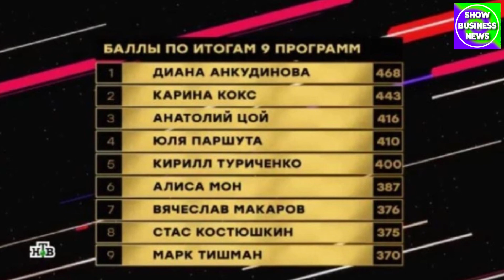Кто победил в «Шоумаскгоон» Диана Анкудинова: «На площадке царил дух соперничества»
На канале НТВ завершился популярный проект «Шоумаскгоон», участниками которого стали звезды «Маски», «Ты супер!» и «Суперстар!». Это Диана Анкудинова, Карина Кокс, Стас Костюшкин, Вячеслав Макаров, Алиса Мон, Юлия Паршута, Марк Тишман, Кирилл Туриченко и Анатолий Цой.

В каждом выпуске артисты исполняли номера, а потом ставили друг другу баллы от 2 до 9. Победил тот, кто набрал максимальное количество очков. И это 18-летняя девушка с совершенно уникальным природным голосом – Диана Анкудинова.
«Поначалу, конечно, на площадке царил дух соперничества, — рассказывает Диана Teleprogramma.pro. — Но все это очень быстро прошло, буквально к третьей программе. Мы почувствовали и поняли друг друга, сдружились. Я рада, что все так получилось. Честно скажу, судить было легче тогда, когда мы еще не сблизились. Я была самой младшей среди участников, но это никак не чувствовалось, наоборот, мы были на одной волне.

Во время съемок финальной программы мне было грустно: я понимала, что шоу скоро закончится, и мы больше не встретимся на этой прекрасной сцене. Я рада, что победила, хотя это и не было главной целью для меня. После объявления итогов ребята бросились меня поздравлять, обнимать. В зале также были мама и сестра, а брат и племянники поздравили по телефону. Еще звонила мой педагог по вокалу из Тольятти – Светлана Ивановна Вовк.

Хочу выразить благодарность всем участникам и старшим товарищам, я получила огромный опыт. Знаете, после проекта меня стали воспринимать всерьез как артиста: увидели, как я работаю на сцене. В «Шоумаскгоон» артисты делают то, что им по-настоящему нравится. Я научилась быть в моменте, кайфовать и выкладываться на все сто, а еще не бояться высказывать свое мнение».
Итоговая турнирная таблица выглядит так:

На последнем месте оказался Марк Тишман. Восьмую строчку занял Стас Костюшкин, седьмую – Вячеслав Макаров. На шестом месте расположилась Алиса Мон. Пятым стал Кирилл Туриченко, четвертой – Юлия Паршута.

Бронзовую медаль завоевал Анатолий Цой, серебряную – Карина Кокс. Ну и победительницей «Шоумаскгоон» стала 18-летняя девушка с совершенно необыкновенным голосом Диана Анкудинова. Поздравляем!

Кстати, Диана стала участницей нашего проекта «Загугли звезду»! Певица рассказала о себе, а также прокомментировала слухи, которые про нее ходят в Сети.